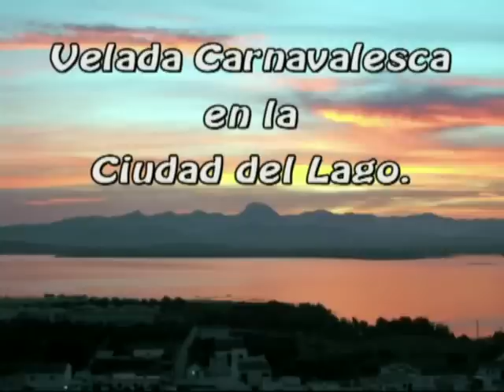VELADA CARNAVALESCA 2012 DVD 1 manoloavion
VELADA CARNAVALESCA 2012  DVD 1 video resumen  actuacion los puretas del caribe en Bornos manoloavion